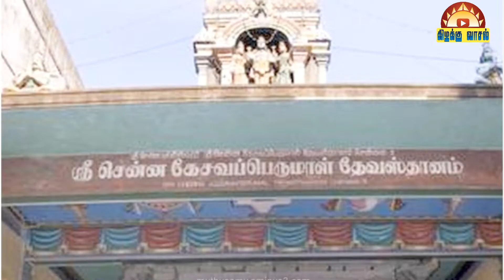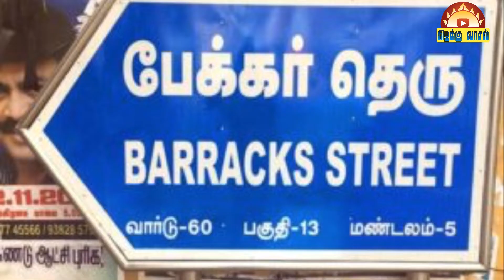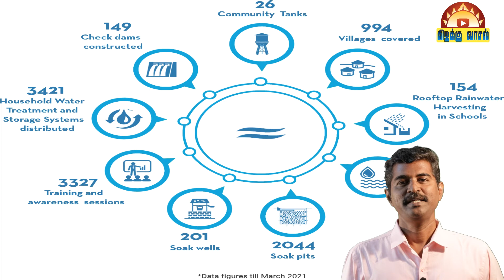சென்னை ஏழுகிணறு வரலாறு |seven_wells History|சென்னை கோட்டைக்கே தண்ணி காட்டுன பகுதி|ஊர் கதை பேசலாம்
@kizhakku vaasal கிழக்கு வாசல்

ஊர் கதை பேசலாம். இந்த தொடர்ல ஊர்களின், இடங்களின் சுவரசியமான வரலாற்று கதைகளைப் பற்றி சொல்லப்போகிறோம். இந்த வீடியோல வடசென்னையில் உள்ள சென்னை ஏழுகிணறு பகுதி பற்றி இரா.அருள்குமார் சொல்வதை கேட்போம்.
சென்னை ஏழுகிணறு வரலாறு| Chennai seven_wells History |சென்னை கோட்டைக்கே தண்ணி காட்டுன" பகுதி எது.? ஏன்.?| ஊர் கதை பேசலாம்

In this serial we are going to reveal the historic importance and interesting fact behind each and every place in Tamil Nadu.., in this video we are going to know about Chennai seven_wells History...spoken by R.Arul Kumar.